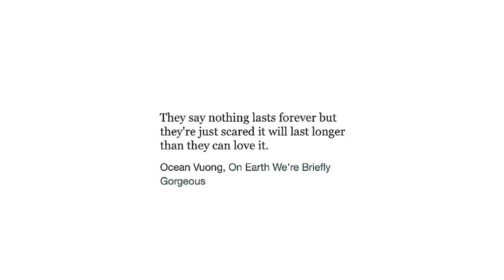FURNS - Forever Yours